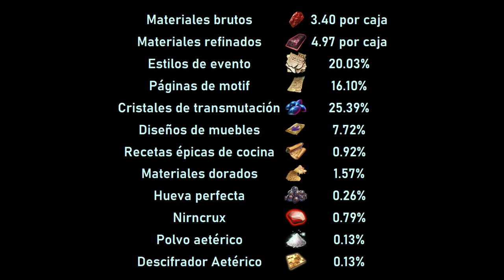Abriendo 750+ cajas del evento de aniversario | TES: Online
¡Una gran cantidad de recompensas! Abro todas las cajas del evento del sexto aniversario del juego de una sola sentada y analizo la inmensa cantidad de regalos...

...la donación es completamente opcional pero me ayudará a poder sacar contenido más frecuentemente y de mejor calidad. :3

...También acepto donaciones de Oro, coronas u objetos a mi cuenta de Elder Scrolls Online en PC (@Aakiro).

...Puedes donar también cosas para que haga sorteos en la comunidad. :)

■ El equipo que utilizo:

Dell Alienware Aurora R5
Procesador intel core  i7-6700K 4GHz
16GB RAM
256GB SSD
2TB HDD
2x Nvidia Geforce GTX 1070 8GB
Audífonos: Logitech G933 Artemis Spectrum
Micrófono: Blue Yeti USB
Mouse: Logitech G600 MMO
Teclado: Logitech G613 inalámbrico

¡Si te ha gustado ayúdame con tu like!
¡Saludos!